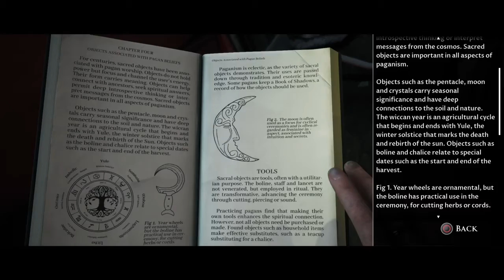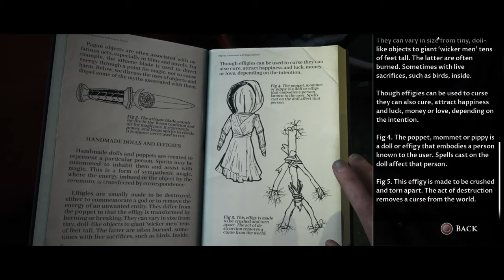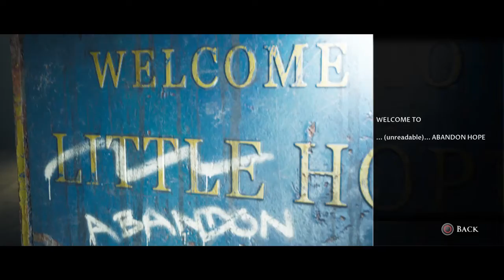LITTLE HOPE - INSTINCTIVE REACTION - PART 1-no commentary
LITTLE HOPE - INSTINCTIVE REACTION - Chose all of the Heart decisions -no commentary